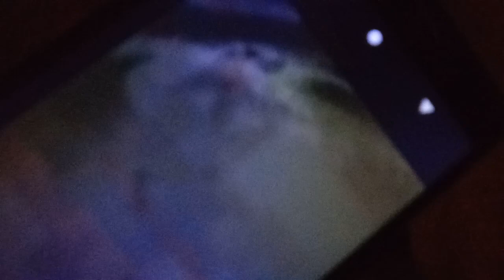Still at my Bedroom Window - It's a Nightly Creep Show! May 1, 2023